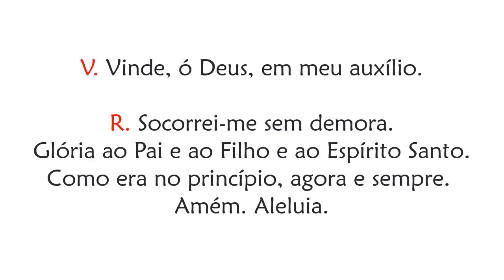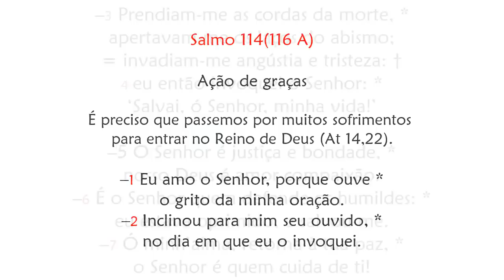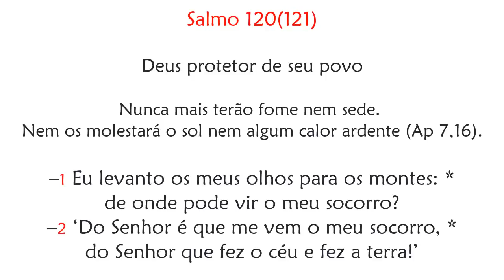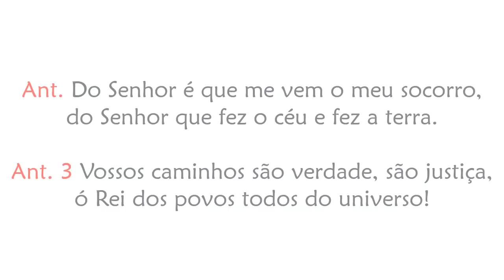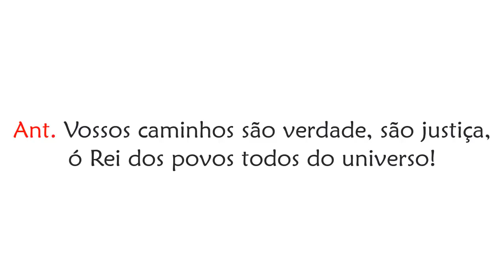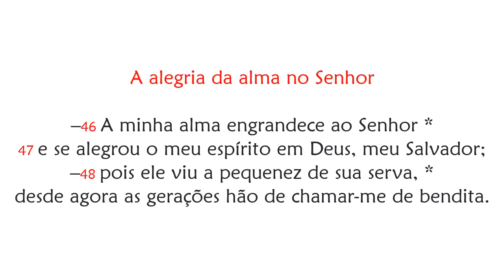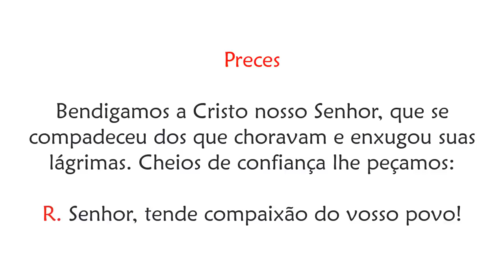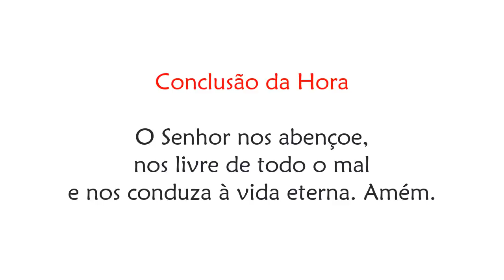Vésperas de Sexta-feira da 14ª Semana do Tempo Comum